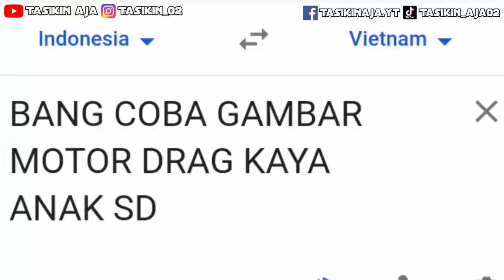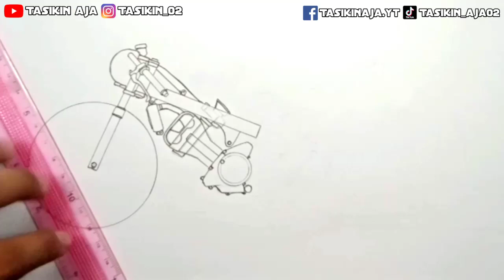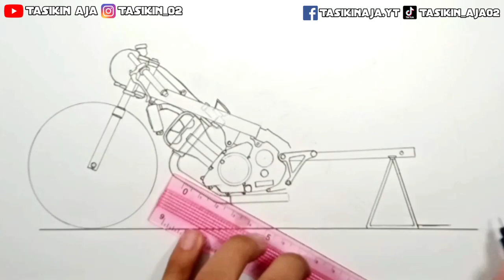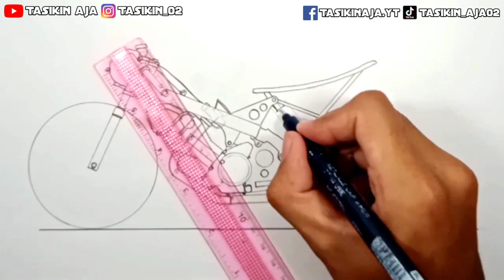cara menggambar motor drag yang mudah || cara gambar motor drag yang gampang